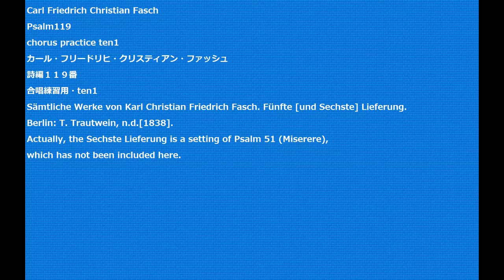Carl Friedrich Christian Fasch Psalm119 chorus practice ten1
Carl Friedrich Christian Fasch
Psalm119
カール・フリードリヒ・クリスティアン・ファッシュ
詩編１１９番
Sämtliche Werke von Karl Christian Friedrich Fasch. Fünfte [und Sechste] Lieferung.
Berlin: T. Trautwein, n.d.[1838].
Actually, the Sechste Lieferung is a setting of Psalm 51 (Miserere),
which has not been included here.